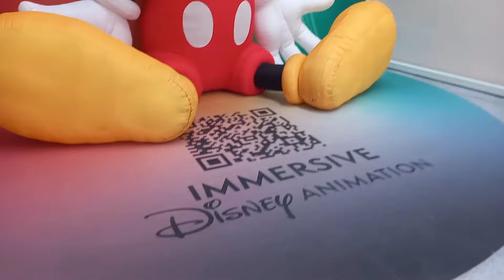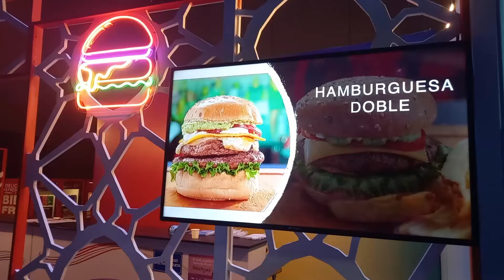Immersive Disney Animation Puebla ¿VALE LA PENA?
La exhibición y proyección de Immersive Disney Animation en honor a los 100 años de la industria es sin duda un evento que a pesar de su tamaño vale la pena.

Disney inmersivo Puebla horarios y precio / Diney Immersive México